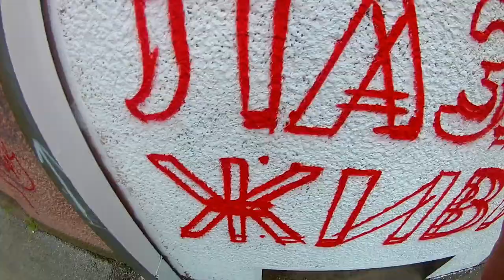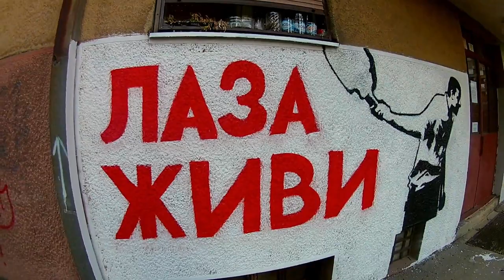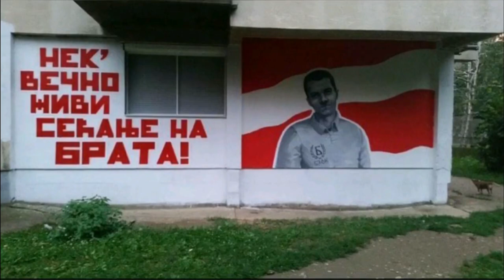НАШ БРАТ ЗАУВЕК СА НАМА!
ЈОВИЧИЋ ЛАЗАР!